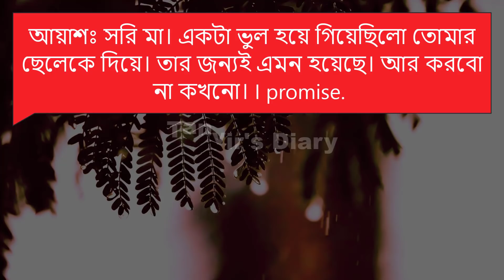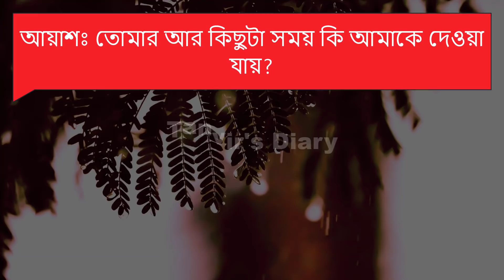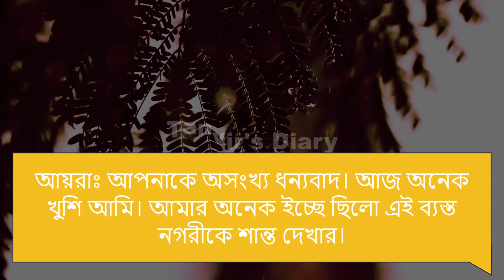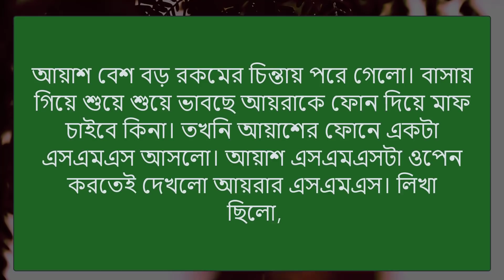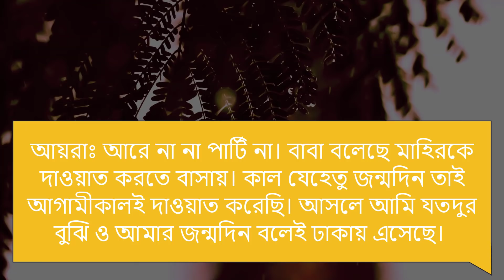জুনিয়র মেয়ে যখন বউ || Part-12 || Junior Maya Jokon Bou || Voice- Samim, Shonalika || Tanvirs Diary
◆ Voice : Samim, Shonalika, Priyanka, Anu, Tanvir, Sunipa, Raihanul, Mafi, Nill, Putul, Jahid, Megh, Munna, Mosarof, Khokon, Saheb, Anis, Naim +10

◆ Writer : Mymuna Mimi